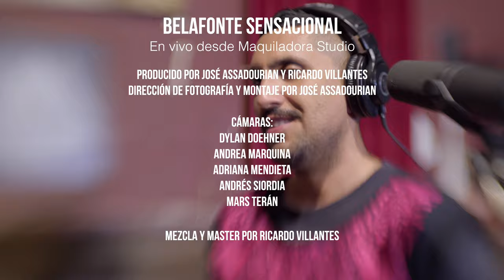Belafonte Sensacional - Oh Shit Oh Fuck / The Odio / Satanás